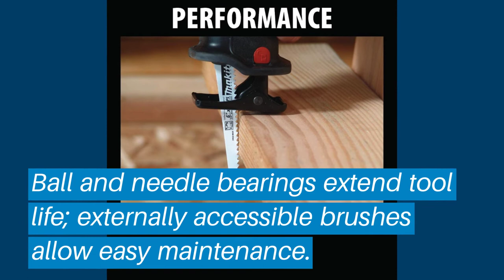Top 5 Best Reciprocating Saws: Best Reciprocating Saws Reviews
Top 5 Best Reciprocating Saws: Best Reciprocating Saws Reviews | Top Best Reciprocating Saws (Buying Guide)

✅ Are you Thinking to purchase the best Best Reciprocating Saws? This video will help exactly which are the best budget Best Reciprocating Saws on the market today.

⬇️Click to Show More⬇️

PORTER-CABLE PC75TRS
BLACK+DECKER BDCR20B
DEWALT DCS387B
Makita JR3050T
SKIL 9215-02

Don’t miss this in-depth review of the best Best Reciprocating Sawss for the money, and enjoy your first or new Best Reciprocating Sawss buying.